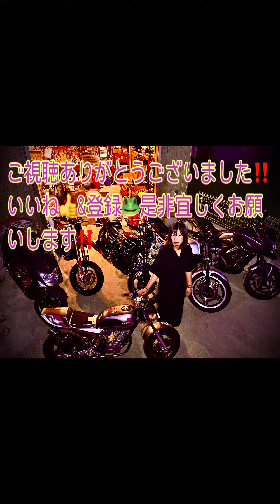ご報告があります。